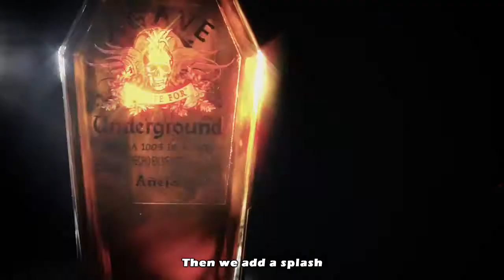Nacho Borrachos Chips by Raquelitas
An amazing new chip made by Raquelitas in Denver Colorado